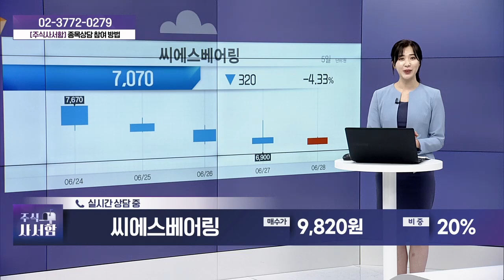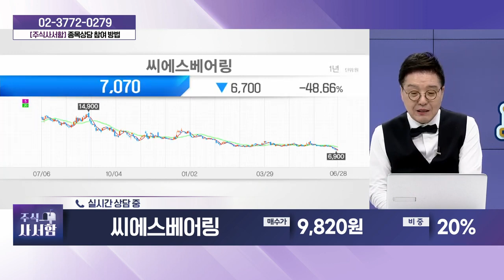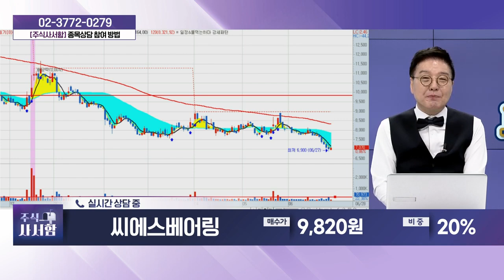씨에스베어링(297090)_성기배, 송민석 전문가 종목상담 (20240629)